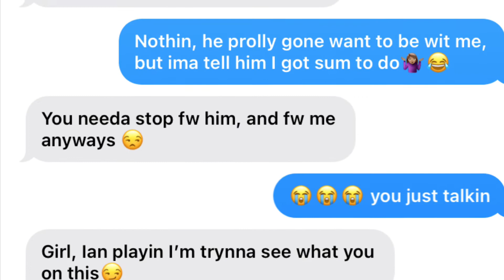Texting Another Guy Prank On My Boyfriend ( He Got Mad! )